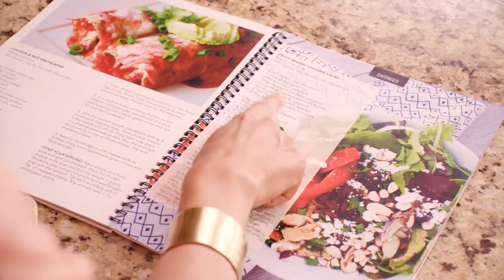Oportunidad Nimbus Performance By Profetaloco